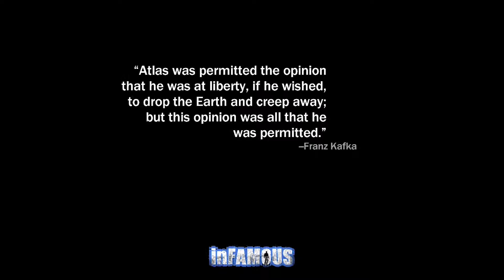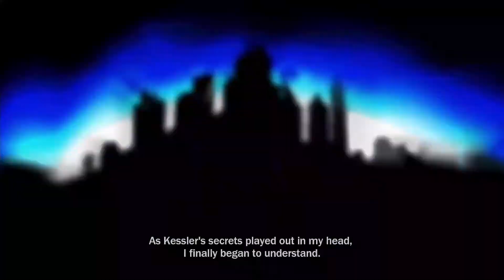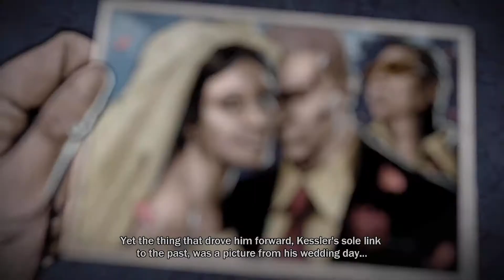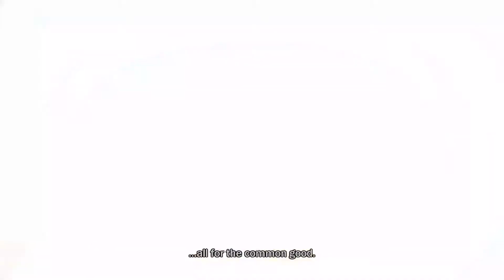Infamous (Good) Walkthrough Final (No Commentary/Full Game)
Infamous Campaign Walkthrough Part 1 of 12 full game Playthrough including all missions, character interactions, recorded on PS3 at 720p. No Commentary

Infamous is an action-adventure video game developed by Sucker Punch Productions and published by Sony Computer Entertainment for PlayStation 3. In Infamous, the player controls the protagonist Cole MacGrath, a bike messenger caught in the center of an explosion that devastates several city blocks of the fictional Empire City. The explosion sends the city into chaos while Cole finds himself with new electricity-based super powers. Though the game's story follows Cole using his new abilities to restore some semblance of order to Empire City, the player is given several opportunities to use these powers for good or evil purposes in the game's Karma system. These choices ultimately affect character growth, the reaction of the City's populace towards Cole, and finer elements of gameplay and the story.

Twitter Infamous Campaign Walkthrough Part 12 of 12 full game Playthrough including all missions, character interactions, recorded on PS3 at 720p. No Commentary